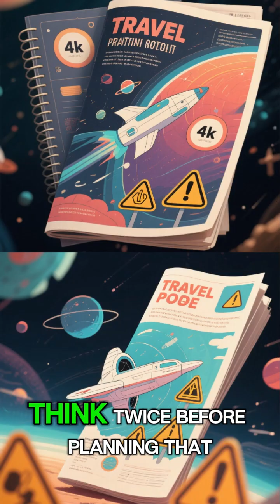Every Planet's DEADLIEST Secret in Under 2 Minutes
Think you could survive on another planet? Think again. Here's how every planet in our solar system would kill you in under 2 minutes.

Venus: Crushed & boiled alive.

Mercury: Incinerated by radiation or frozen solid.

Mars: Blood boils from low pressure (ebullism).

Jupiter & Neptune: Ripped apart by storms and lightning.

Uranus: Suffocated by toxic gas or turned into a diamond.

This is a rapid-fire tour of the solar system's deadliest traps, based on real data from NASA.